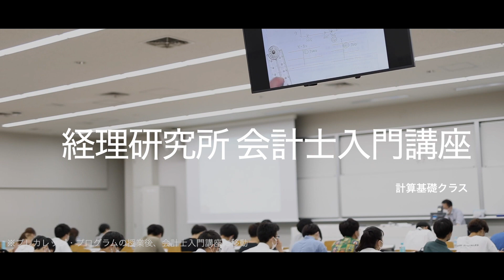2022年度高大連携プログラム（プレカレッジプログラム・経理研究所講座）